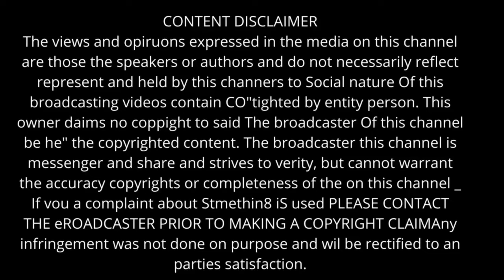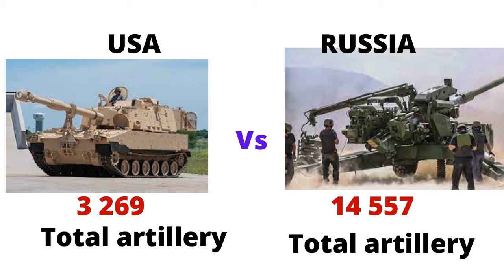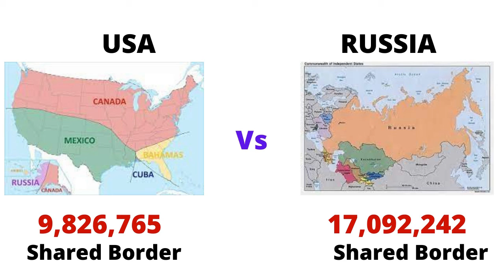USA Vs RUSSIA Military Power Comparison 2021 | USA Vs RUSSIA militay power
RUSSIA A military power
 USA military power 2021
RUSSIA  military power 2021
USA air force
USA vs RUSSIA comparison
 global analysis

USA vs RUSSIA air force comparison
USA air force 2021
RUSSIA air force 2021
RUSSIA air force fighter jets
RUSSIA vs USA
 defence show
 military

 Source
armedforces.eu
global fire power
worlddata.info
indexmundi

These oodly satisfying ASMR  products in this video belong to the website owner and the product owner. This is not a promotional video, just some cool ASMR videos that make our life better.No copyright intented.